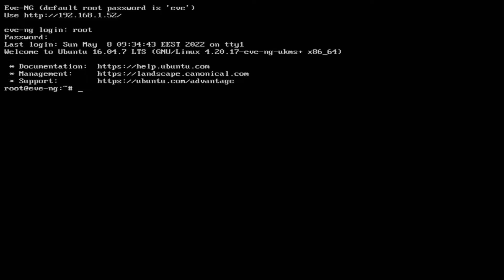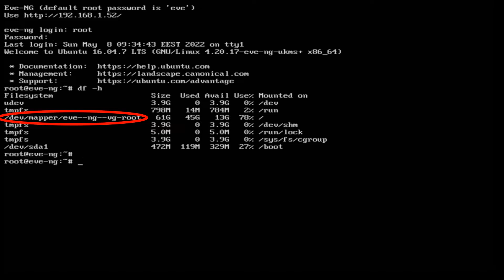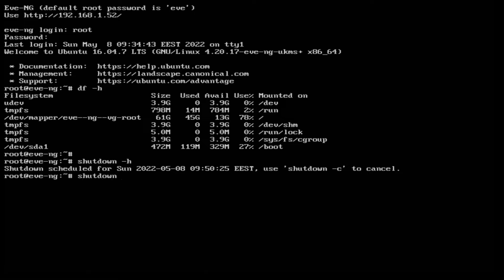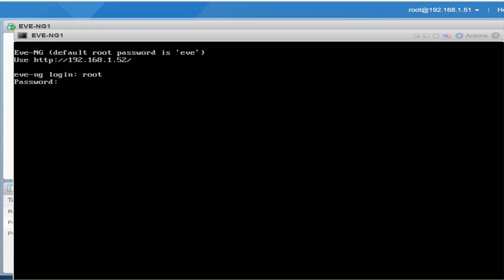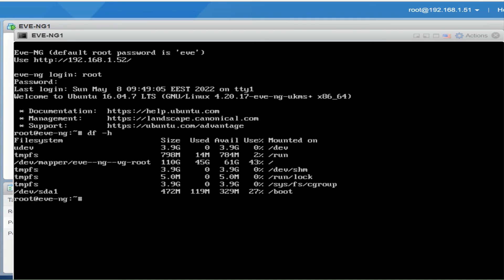Expand EVE-NG Hard Disk Storage on ESXi Server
In scenarios where the storage space of EVE-NG on ESXi Server exhausts, the Virtual disk space can be increased for proper running of EVE-NG. This video provides step by step technical procedure on how to add more storage space.